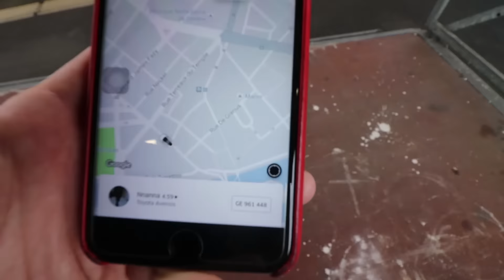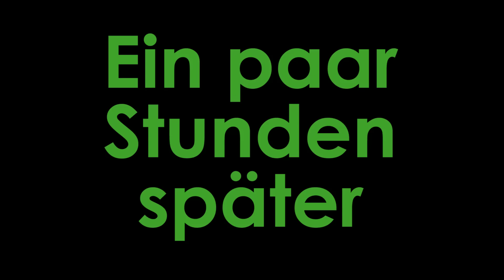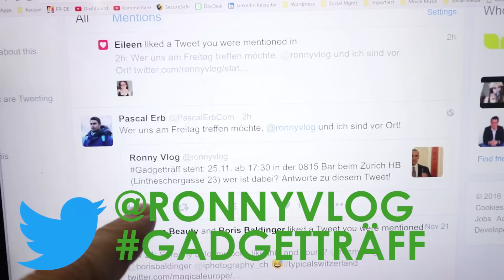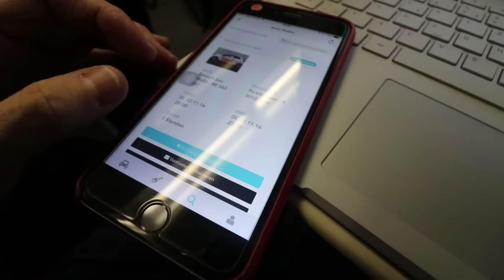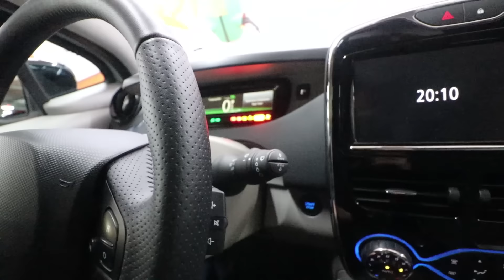Elektro Scooter Rennen im Büro! / VLOG 063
Teil 2: Diese Woche versuche ich mich nur mit SBB, Uber, Sharoo und Elektro Scooter fortzubewegen. Erste Sharoo Fahrt und eine von über 100 Uber Fahrten...

Danke, dass du dich für meine Videos interessierst! Du kannst mich nicht nur über YouTube kontaktieren, sondern auch über: Facebook und unter @ronnyvlog auf Twitter, Instagram und Snapchat. Ich freue mich auf dein Feedback!

VLOG 063 - Büro Elektro Scooter Rennen!

Neu:

🙂🙂🙂 Equipment List 🙂🙂🙂

    🙄🙄 Video Edit 🙄🙄
Adobe Premiere Pro
Surface Book Laptop i7 mit GPU
Surface Docking Station

    😉😉 Hauptkamera 😉😉
Panasonic GX8
Panasonic Lens 7-14
Panansonic Lens 12-35
Mikrofon: Rode VideoMic Pro
Joby Tripod
Joby Ball Head Kugelkopf
Grosses Stativ Hama Gamma 72

    😉😉 Backup Kamera 😉😉
Panasonic FZ300
Backup Mic
Joby Tripod

   🙄🙄 Action Cams 🙄🙄
GoPro Session1
GoPro Rucksack Befestigung
GoPro 360 Grad Timelapse

   🙄🙄 Smartphone 🙄🙄
iPhone 7 Plus

    🙂🙂 Drone 🙂🙂
DJI Mavic Pro
DJI Spark

    🙂🙂 Mikrofon 🙂🙂
Rode Smartlav+ Lavalier
Rode USB NT

    😉😉 Backpack / Rucksack 😉😉
Dougebags Hugger 30L Leather Edition
Kamera Bag im Rucksack, angepasst
Douchebags Little Bastard 60L
Douchebags Big Bastard 90L